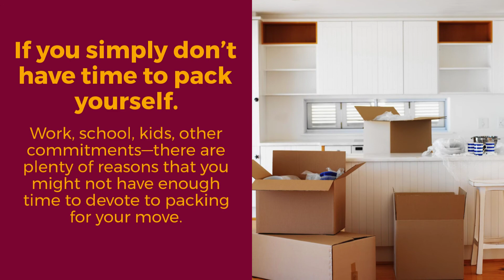Reasons You Should Hire Packing and Unpacking Services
Packing and Unpacking Services aid those who are simply to busy to spend the time packing their home before a move - as well as those who are physically unable to pack in preparation for a move. Our Professional team of movers and packers have been rigorously trained on the do's and don'ts on proper packing. We provide the very best in professional packing services to all of North Texas.